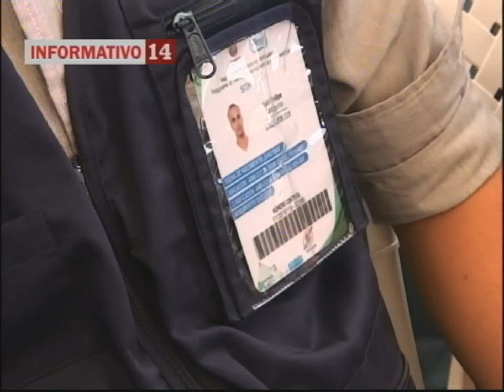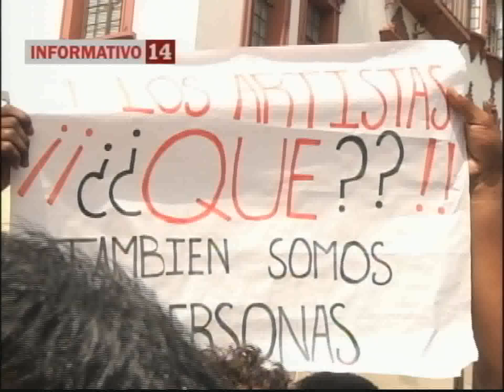PROGRAMA PILOTO DE FORTALECIMIENTO SOCIAL Y EMPRESARIAL DEL MIO